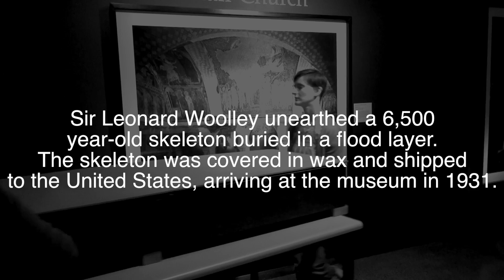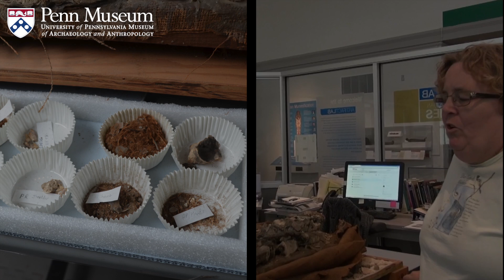The Ubaid Skeleton at the Penn Museum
Scientists at the Penn Museum have re-discovered an important find in their own storage rooms, a complete human skeleton about 6,500 years old.

Visit the Penn Museum
3260 South Street
Philadelphia, PA 19104